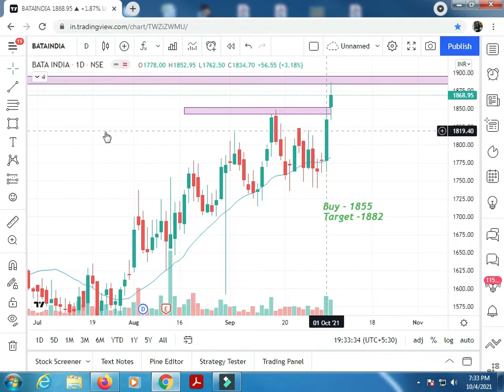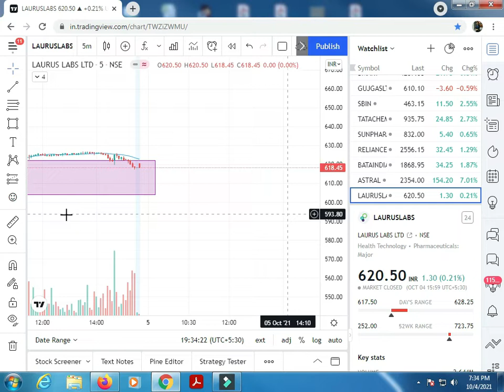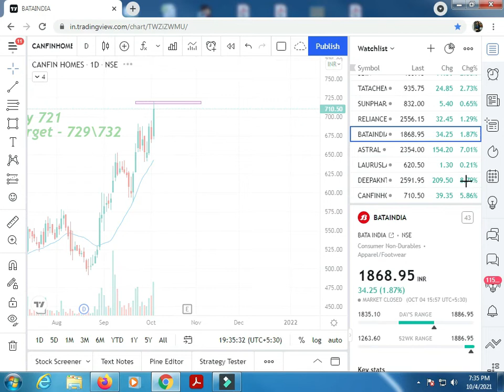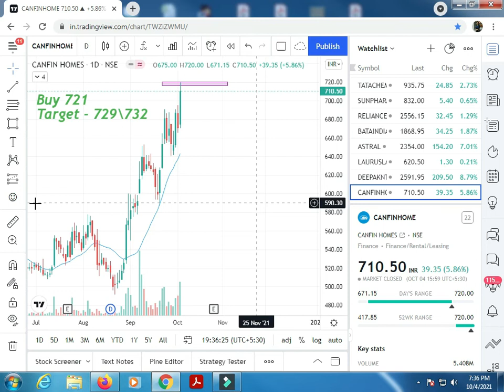Two Stocks To Trade For Tomorrow With Logic